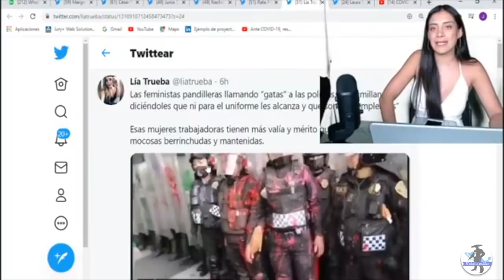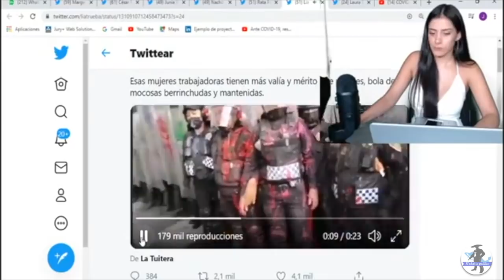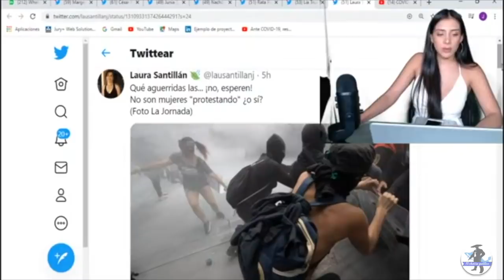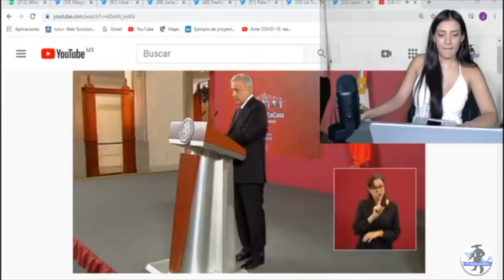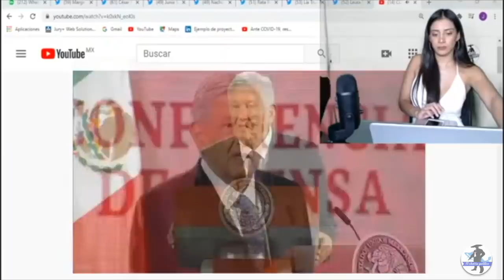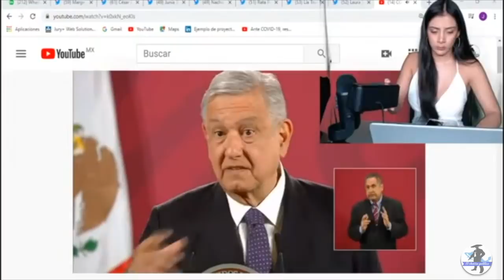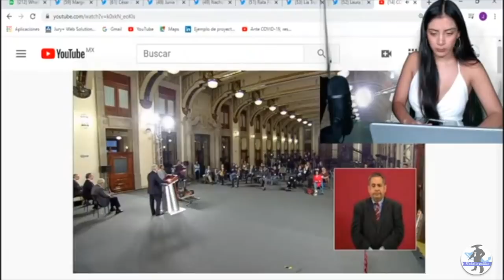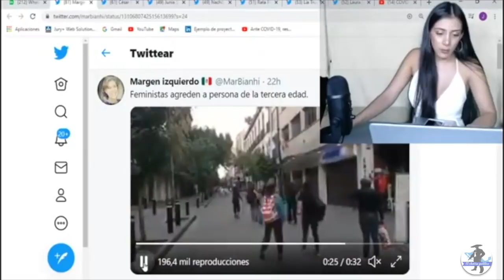Amlo LLEGA A SU LÍMITE TRAS ÚLTIMAS MANIFESTACIONES ¡ACABAN DE DECLARAR ESTO EN EL ZÓCALO!